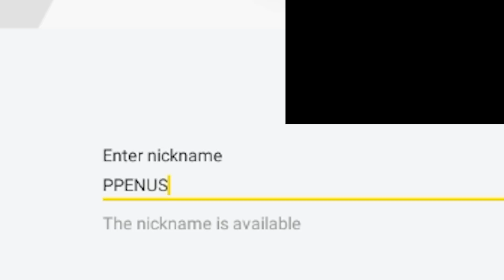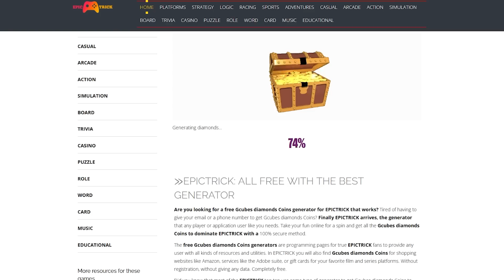Blockman Go Bedwars Ban Speedrun